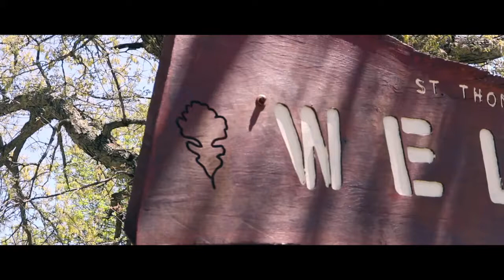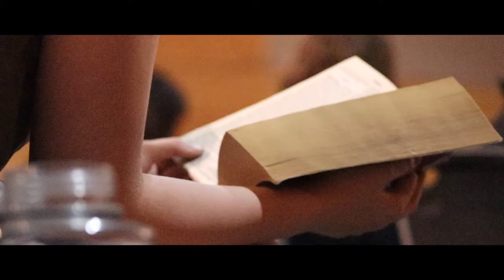Week 3 (2019)